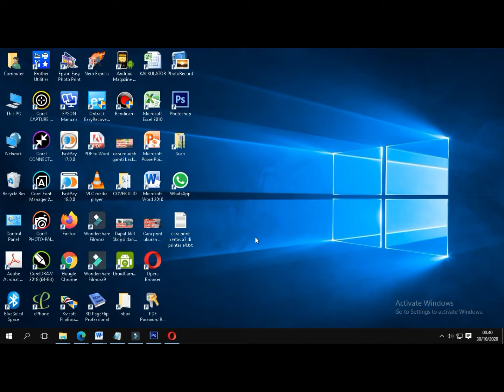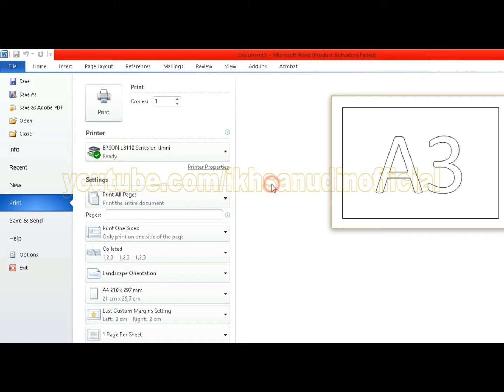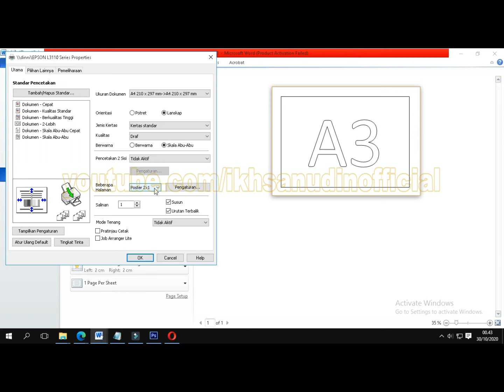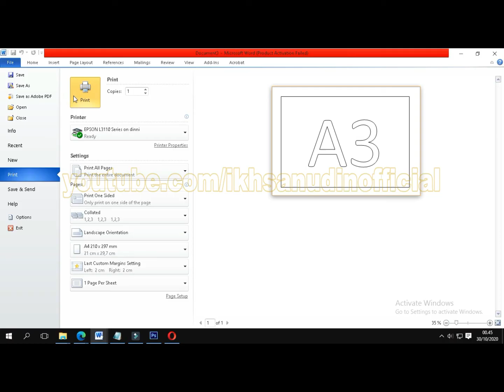Cara print A3 di printer A4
Mohon maaf ada kesalahan seeting ukuran video, jadi tampilan video tidak penuh di layar .